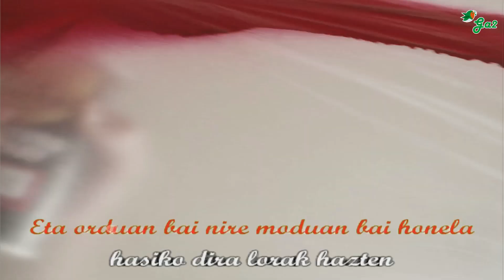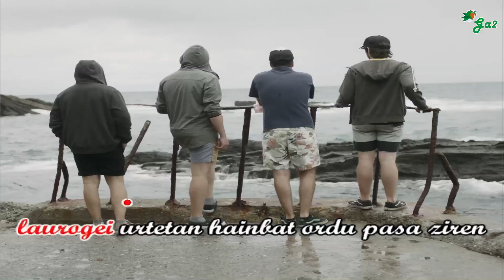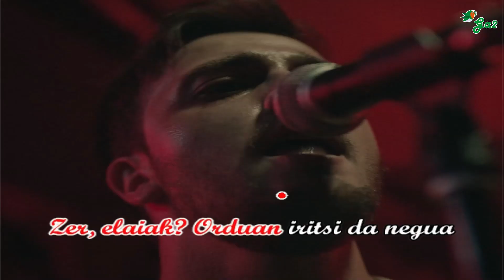Orduan bai (Etxekalte)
Orduan Bai |  GURE HIZKERAN (2019)

Recorded, produced and mixed by: James Morgan and Asier Renteria in MagicBox Musika (Mungia).

Hitzak:

Eta orduan bai nire moduan bai honela
hasiko dira lorak hazten
Udazkenean orain sustraietatik eman lorea
eta orduan bai nire moduan bai...

Itzali dena, eta erabili gaua, itzali denok isiltasunean
Udazken anitzak sasoietatik erauziko dira

Gauan bada argia ilunak ziren aldi haiek koloretan daude
Egun hoberen zain egon nintzen
errua besarkatzen nuen
80 urtetan hainbat ordu pasa ziren eta orain atzera kontu baten, baten

Zer, elaiak? Orduan iritsi da negua
Bazoazte hegoekaz hurrutiko zerura
oraindik ez dena ezagutzen...
Eraman beroa begi urdinetara
eraman arnasa itsas azpietara
egunsenti zabaletan kanpoko belarretan
zapaldu berriak izanez
Bermioko mendietaz oroituko al dira?

Euskal musikaren txokoa karaoke formatuan.
Basque music